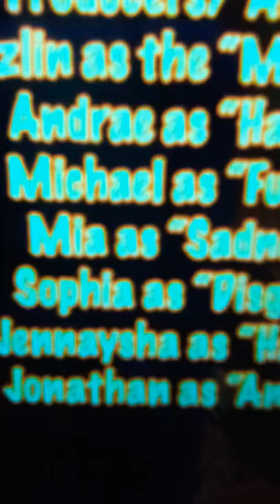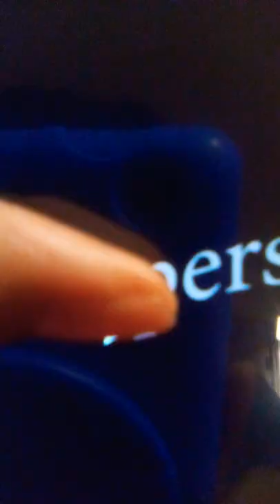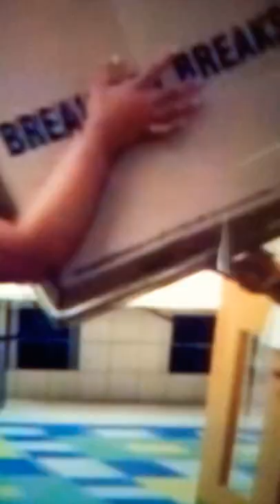Little Panda - BLOOPERS #2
BLOOPERS for kids